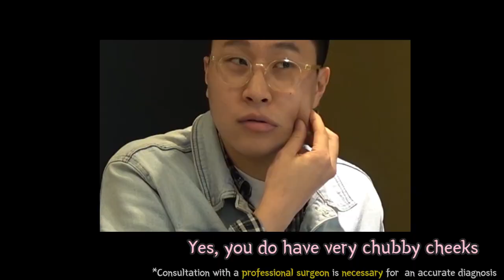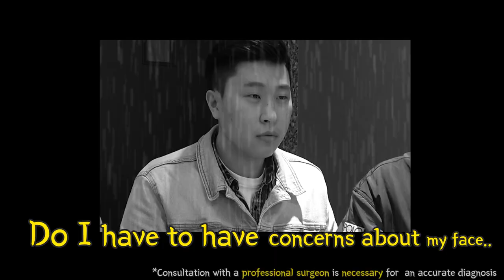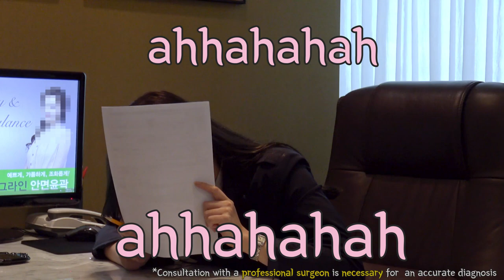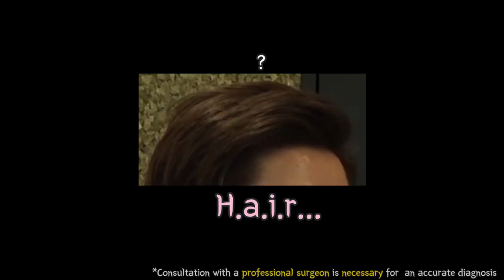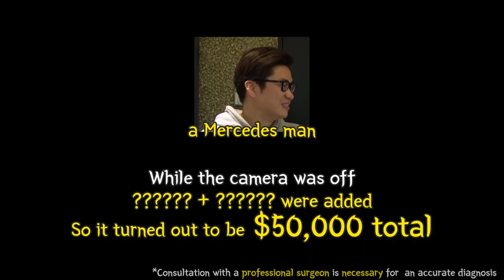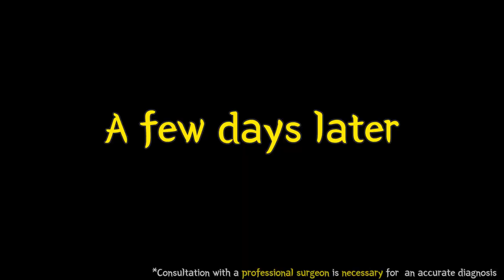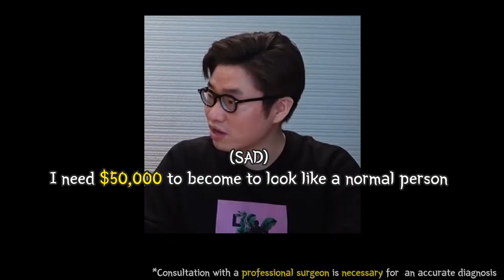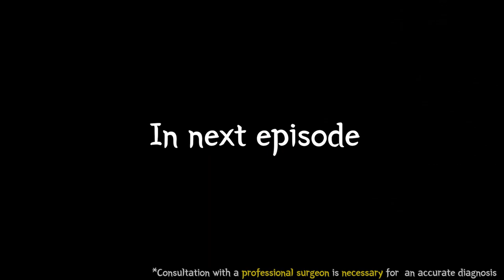【WJ wonjin x pisik university】 ‘Who is uglier?’ – Warning: Cultural humor difference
#[Comedy Alive X Wonjin Plastic Surgery Hospital Collaboration]

Face to Face Consultation ‘Who is uglier?’ – Warning: Cultural humor difference